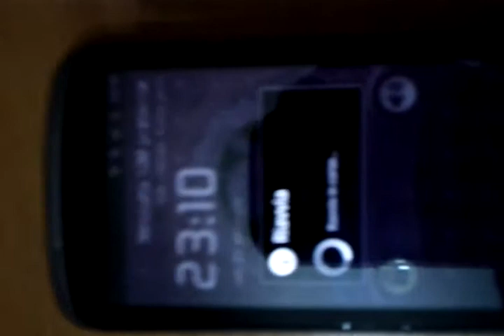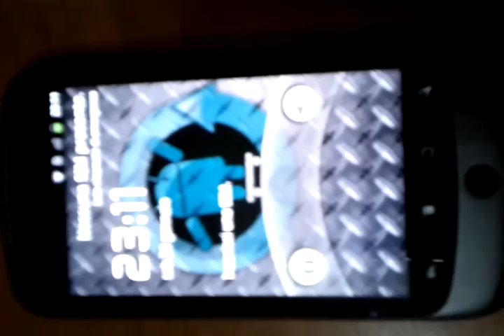HTC Nexus one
Nexus one cyano 7